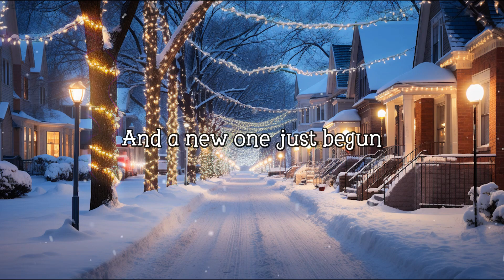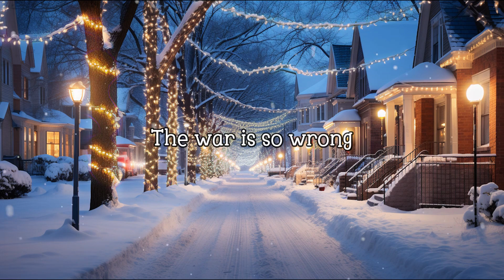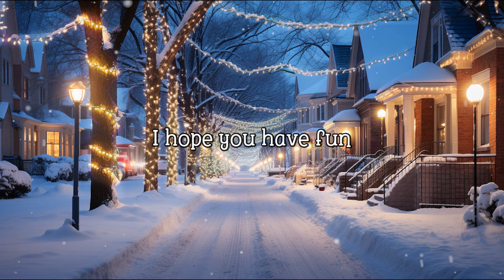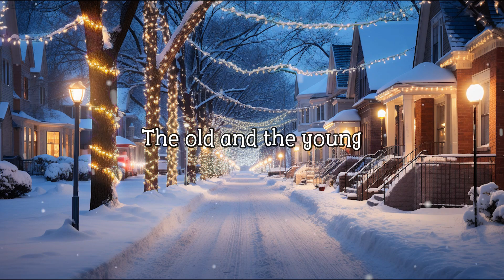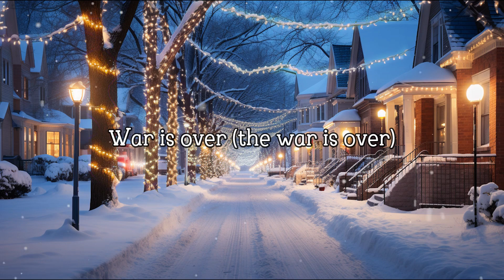Echosmith feat. Hunter Hayes - Happy Christmas (War Is Over) (Lyrics)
We're on TikTok too!

Celebrate this holiday season in style with all your favorite Christmas tunes like timeless classics by Donny Hathaway, Otis Redding, and the Drifters and new holiday favorites by Michael Bublé, Sia, Coldplay and more!

[Chorus 1: Echosmith]
So this is Christmas
And what have you done
Another year over
And a new one just begun
And so this is Christmas
I hope you have fun
The near and the dear ones
The old and the young

[Chorus 2: Hunter Hayes]
A very merry Christmas
And a happy New Year
Let's hope it's a good one
Without any fear

[Verse 1: Hunter Hayes]
For weak and for strong
For rich and the poor ones
The war is so wrong

[Echosmith]
And so happy Christmas
For black and for white
Oh, for everyone
Let's stop all the fight

Without any fear

[Chorus 1: Echosmith & Hunter Hayes]
And what have we done
Another year over

Without any fear

[Chorus 1: Hunter Hayes]
Merry Christmas

[Outro: Echosmith]
War is over (the war is over)
If you want it (if you want it)
War is over now (it's over now)

Can it be Christmas every day? We love Christmas and Christmas music so much that we think it is! On this channel, we play Christmas music all day every day.

Get into the holiday spirit with us and listen to Christmas classics, popular Christmas hits, instrumental Christmas music and more! We have it all here. What's your favorite Christmas song?

🎷 Well I wish it could be Christmas every day
When the kids start singing and the band begins to play
Oh, I wish it could be Christmas every day
Let the bells ring out for Christmas 🎶